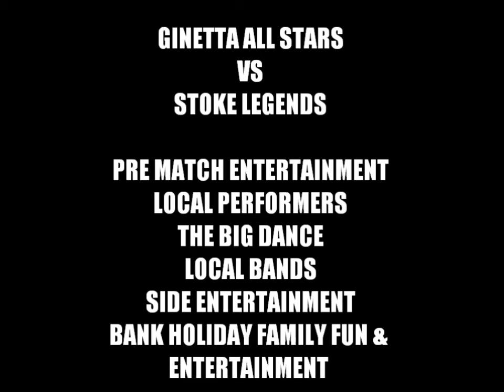Big Match 2013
Corporate promo video